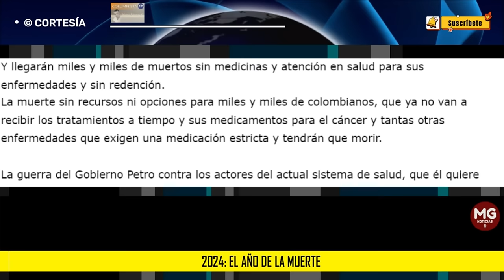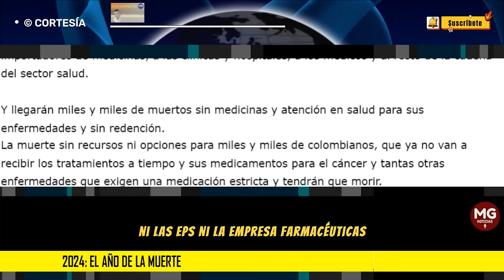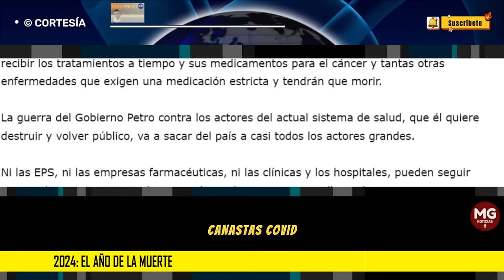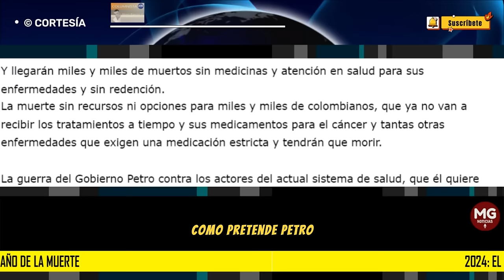2024, EL AÑO DE LA MUERTE 🔴 Por: Álvaro Ramírez González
Por eso no fue raro el ambiente de la última reunión del año, del primer mandatario con su primera línea gubernamental, los acusó de todo, desde incompetentes hasta Uribistas.